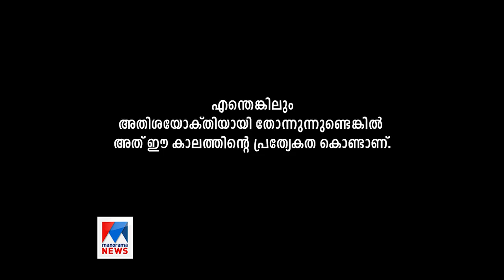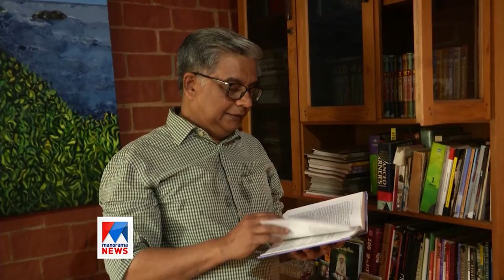അങ്ങനെയും ചില സഖാക്കൾ; ഇങ്ങനെയും ചില മക്കൾ | Makkal | Manorama News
Here are three persons whose parents were instrumental in making the red star rising in Kerala. Malathy Damodaran, daughter of EMS, Dr Ramankutty son of C. Achuthamenon and K P Sasi, son of K Damodaran share their memories of their parents and their way of life.
producer -jayamohan